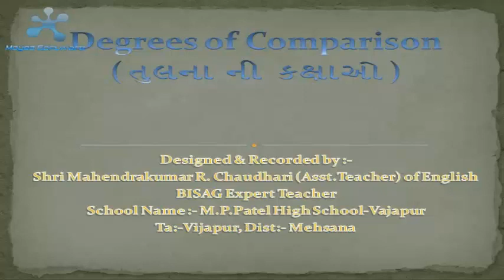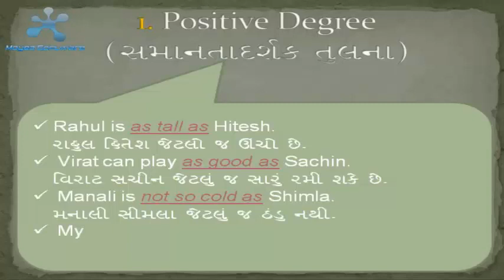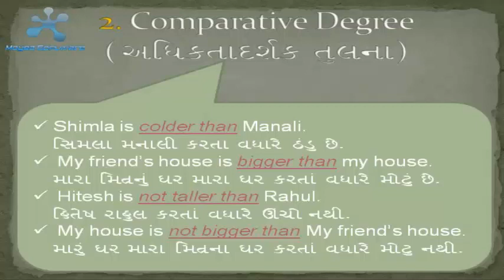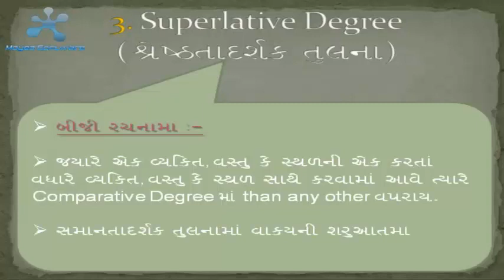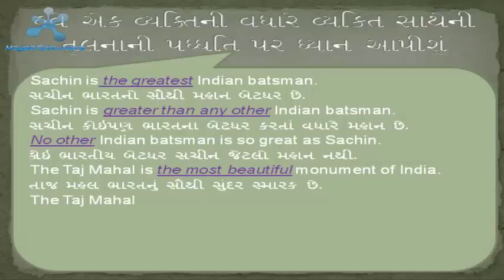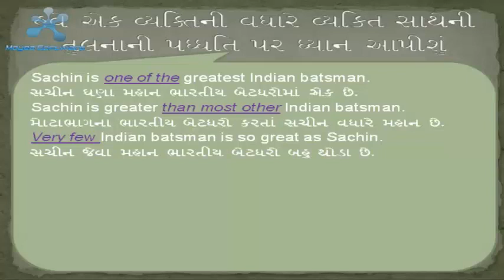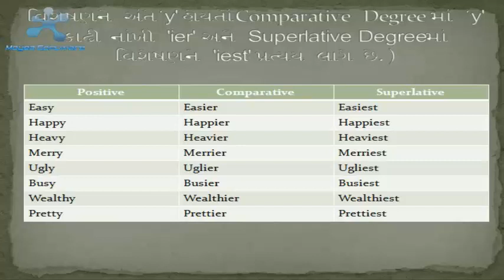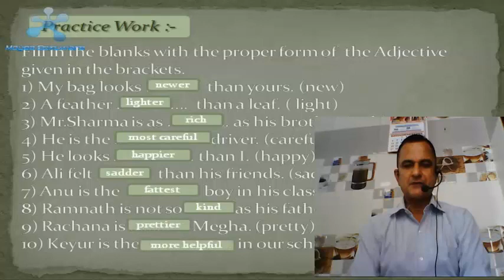Degree of Comparision { તુલનાવાચક સરખામણી }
તમામ સ્પર્ધાત્મક પરિક્ષઓ માટે ઉપયોગી તેવું અંગ્રેજી વ્યાકરણ ના મુદ્દાઓ.
દરેક વ્યાકરણ નું મુદ્દો સરળ ગુજરાતી ભાષામાં સમજાવવામાં આવશે.
ખાસ કરીને તેમાં પ્રેઝન્ટેશન થી માહિતી ને સમજાવવામાં આવશે.
આવા જ વ્યાકરણ ના મુદ્દાઓ આ ચેનલ પર તમને મળી રહેશે.